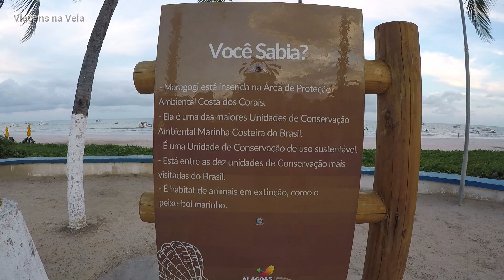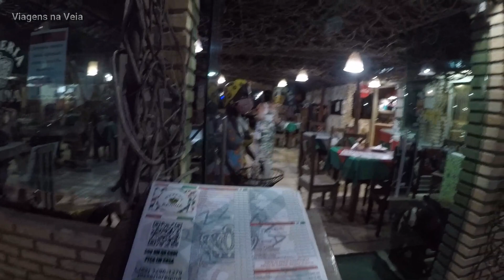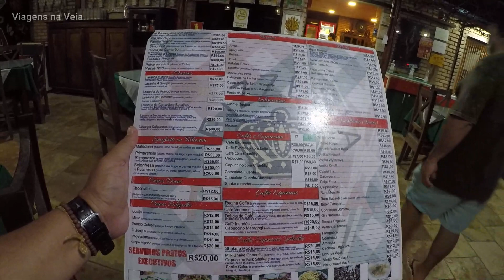Passeio noturno por MARAGOGI/AL!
Paz e luz meus amigos viajantes e aventureiros!
Galera, fizemos um passeio a noite em Maragogi, foi muito legal e finalizamos comendo uma deliciosa pizza. Curtimos também o por do sol, que foi top!

Obrigado!